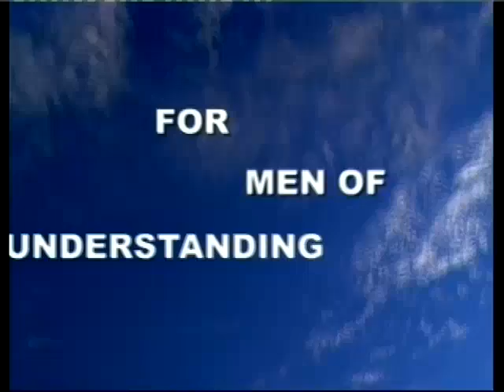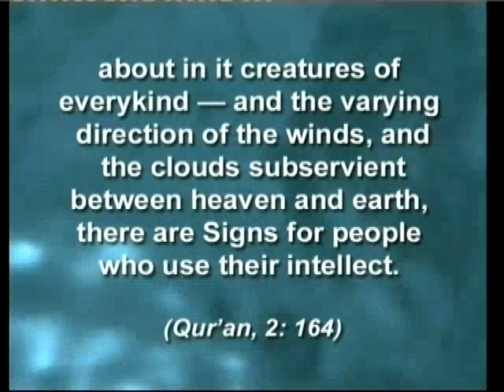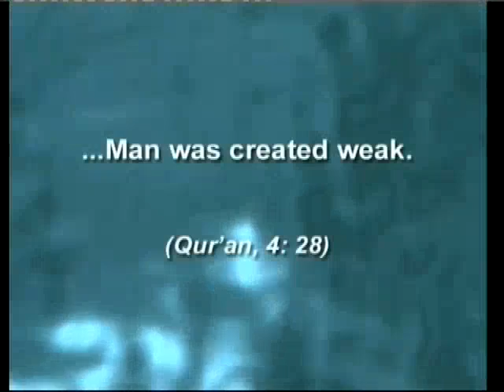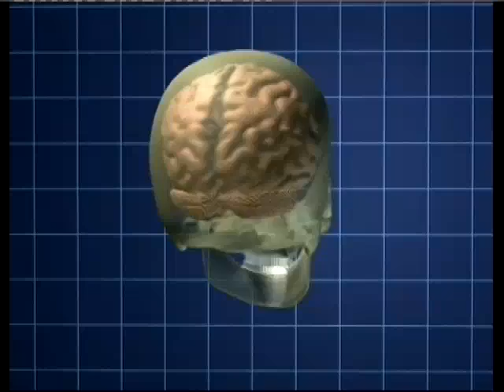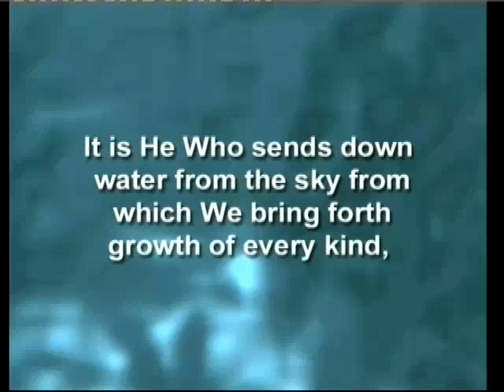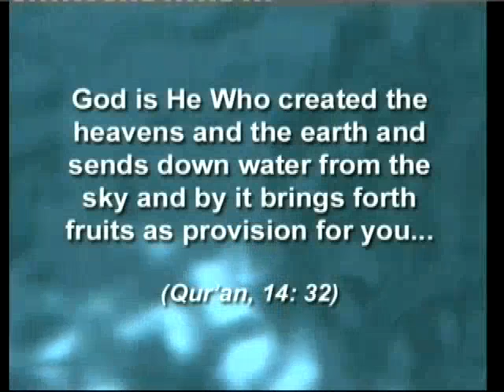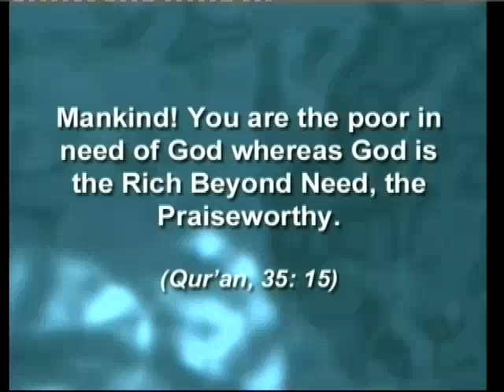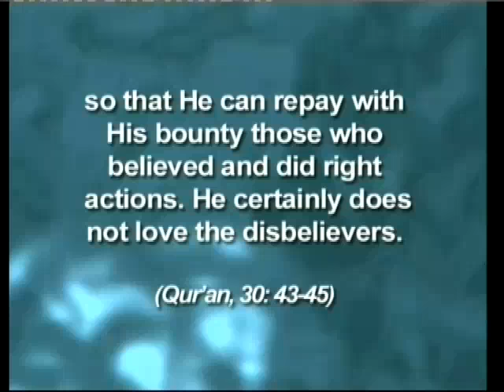Deep thinking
Have you ever thought that the Earth you are now walking on is moving at a speed of 1,670 kilometers an hour? Have you ever thought why your hair constantly grows, while your eyebrows and eyelashes stay fixed? Wouldn’t it be bad otherwise? Have you ever thought about all the wondrous happenings in and around you? This film is an invitation to think so. Because in the Qur’an God invites us to think about the living things that He has created.